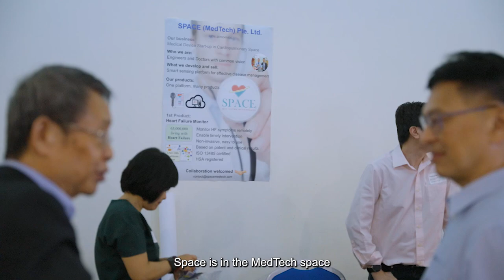Health Ecosystem Day: Fostering Collaboration across the Health Ecosystem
Hear from Prof. Wee Ser, CEO at Space (MedTech), as he elaborates on the importance of having a platform for health ecosystem players to come together to share concerns and challenges while exploring potential avenues for collaboration in the future.

Health Ecosystem Day is a pioneering platform that brings together fellow healthcare professionals, industry and technology experts, entrepreneurs and other ecosystem players to foster collaboration and explore new ways of working towards a well-connected health ecosystem.